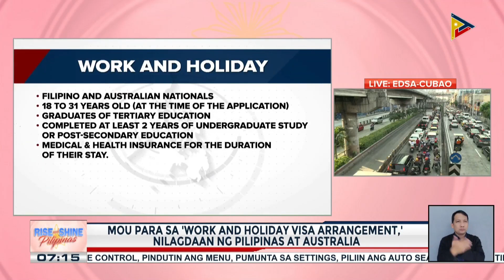Mga Pinoy na magbabakasyon sa Australia, pinapayagan nang magtrabaho sa nasabing bansa